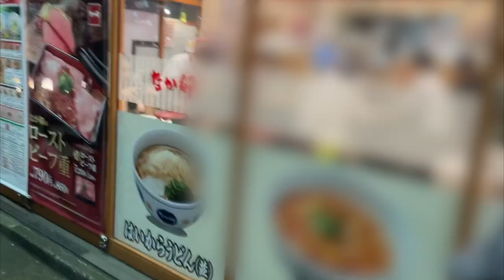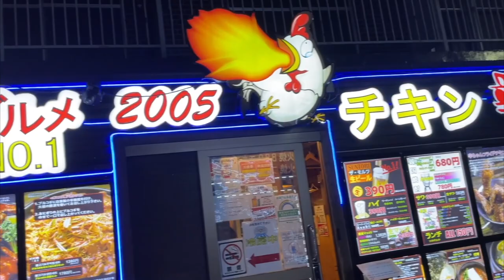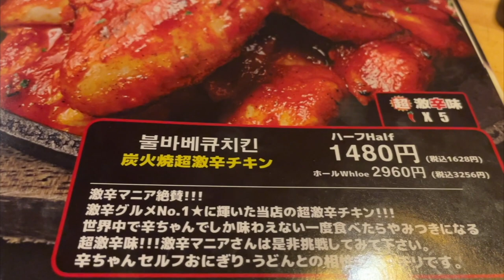【激辛対決】激辛女子と激辛ヤンニョムチキン早食い対決！1万円懸けた勝負！in 歌舞伎町【＃２】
【激辛大学】←サブチャンネル